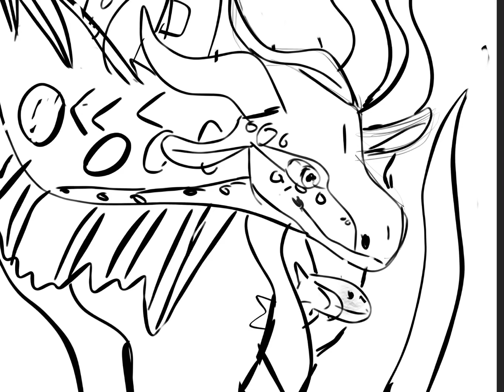Oc fan art wof